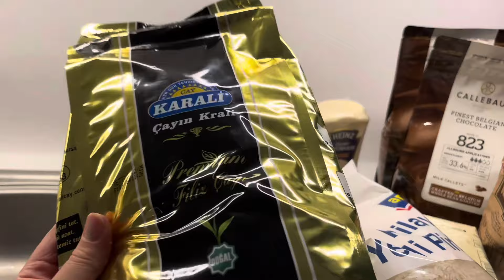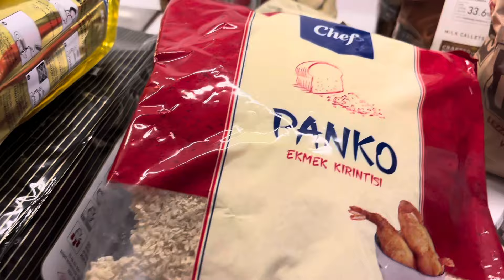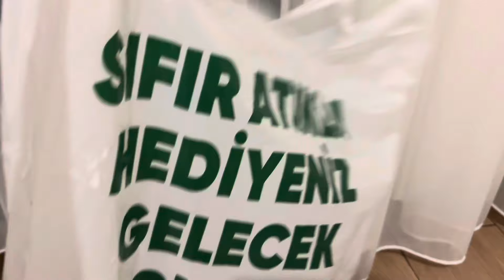İKİZLERLE METRO MARKETE GİTTİK 🛒 YİNE BİR SUDOCREM FACİASI 💆🏼‍♀️